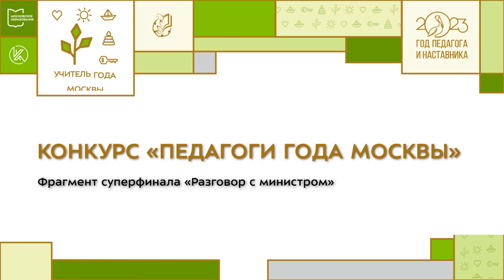СпасибоУчителю: А.Б. Молотков о своих учителях и наставниках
«Разговор с министром»: фрагмент суперфинала номинации «Учитель года Москвы – 2023». Руководитель Департамента образования и науки г. Москвы А.Б. Молотков вспоминает и благодарит своих школьных учителей и наставников.